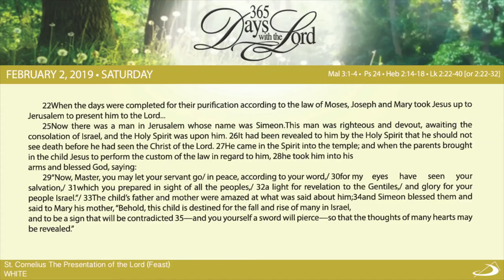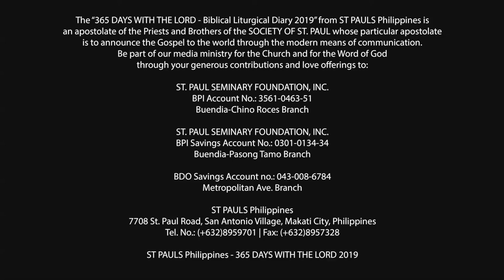365 DWTL | Feast of the Presentation of the Lord | February 2, 2019